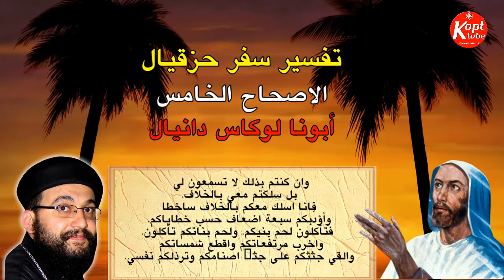تفسير سفر حزقيال (5) الاصحاح الخامس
أبونا لوكاس دانيال
إيبارشية النمسا